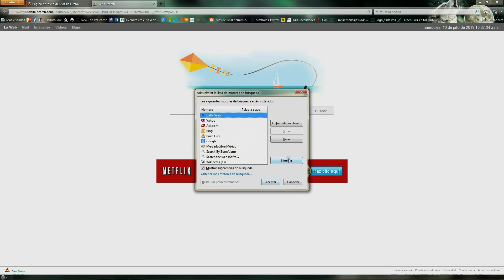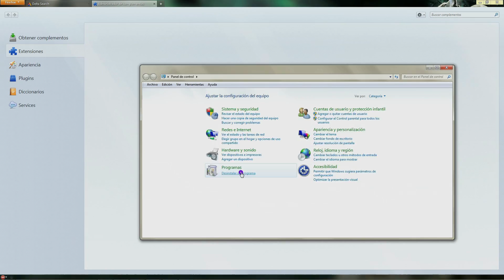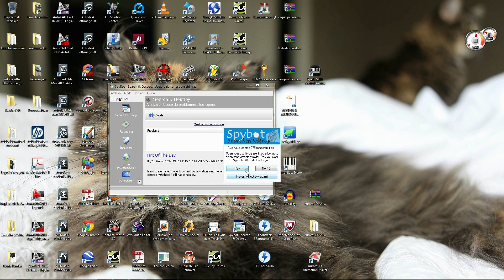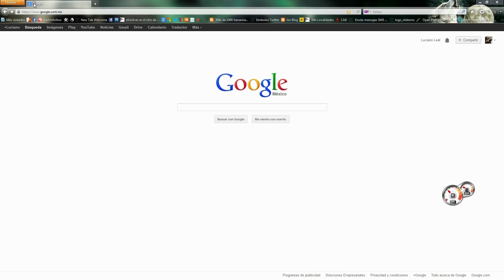❌Como✅ Eliminar Delta Search de FireFox,😎✌ ¡Bien explicado!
Funciona
¿Cómo Eliminar Delta Search de Firefox?
Para eliminar Delta Search de FireFox es necesario eliminar en el administrador de extensiones como:
Delta Tool
Delta Chrome bar
Web Cake
Ask tool Bar
Complity- Speed your searchi with personal suggestions
Panda Security Tolbar
Zone Alarm

Por medio del panel de control también es necesario eliminar programas con el mismo nombre.

Par una eliminación más efectiva se recomienda usar CCleaner que es un programa espacial para limpieza de archivos temporales y En este blog hay enlace para descargarlo, y también más programas antivirus gratis ➔

Para ver como limpiar los archivos temporales de la navegación puedes mirar este vídeo (To see how clean temporary files can watch this video navigation) ➤

En caso que no te funcione el procedimiento, quizás tienes más programas de adware Puedes Descargar SuperAntiSpyware (minitutorial) ➔ Como Establecer la Página de Inicio de Firefox

★Like FaceBook Siempre hay un idiota que se le trata de ayudar y no le gusta